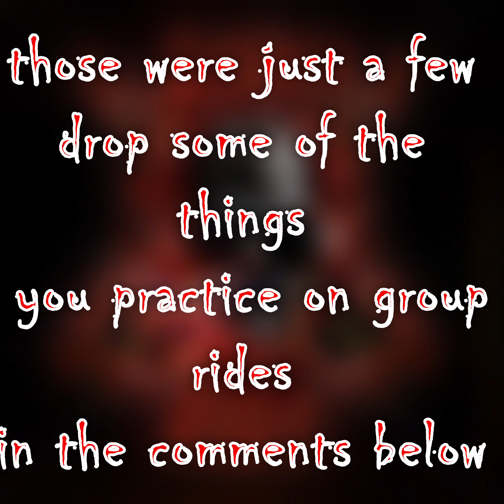5 tips for motorcycle group rides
in this video we speak about 5 rules or tips you can follow to make a group ride more enjoyable. feel free to add to the list in the comments below.